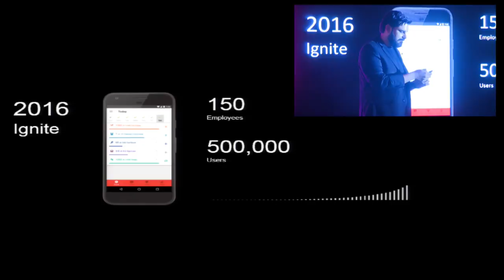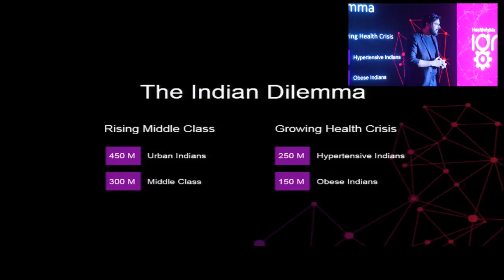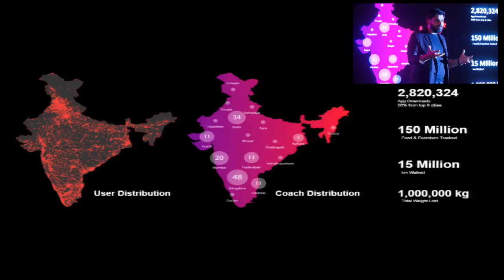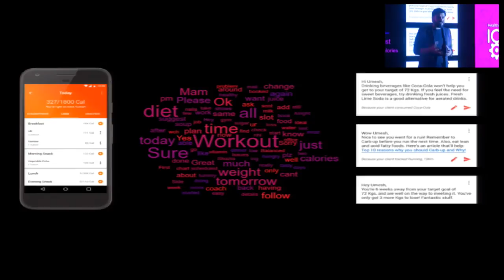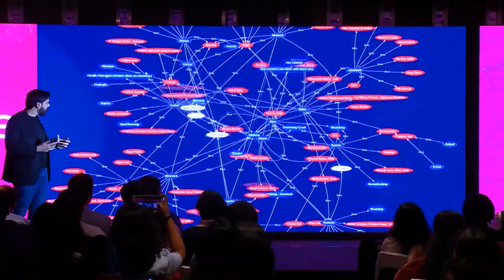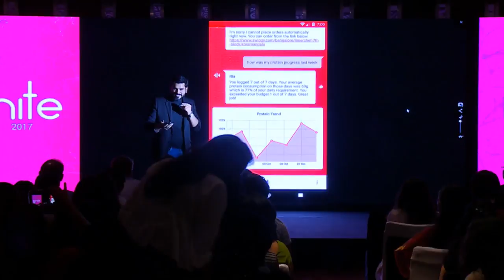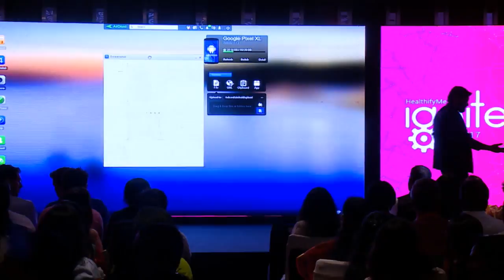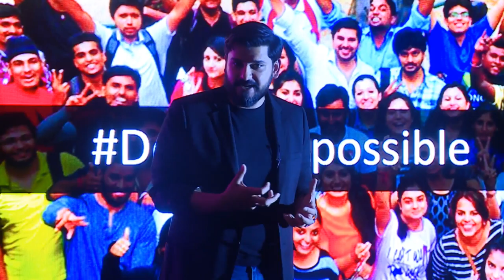HealthifyMe Ignite 2017 - Keynote by Tushar Vashisht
The power of enormous health data showcased with powerful visualisations. A glimpse into HealthifyMe's "Knowledge Graph" - the brain of its AI and sneak peak into the future of health & fitness.